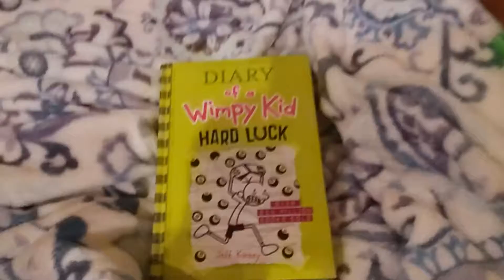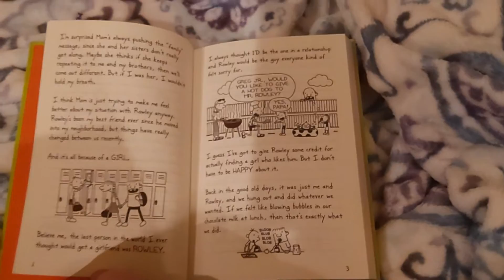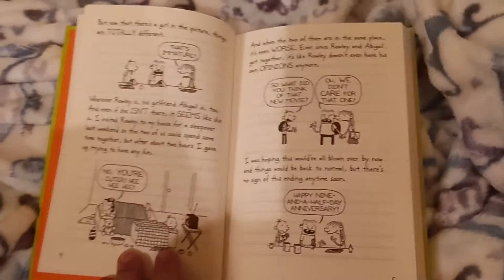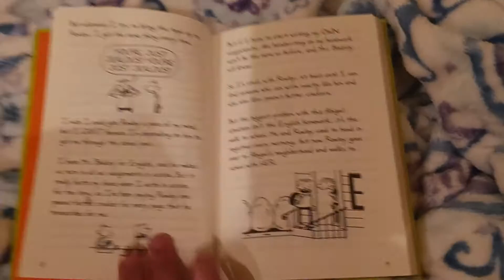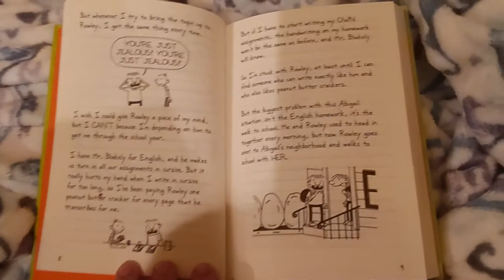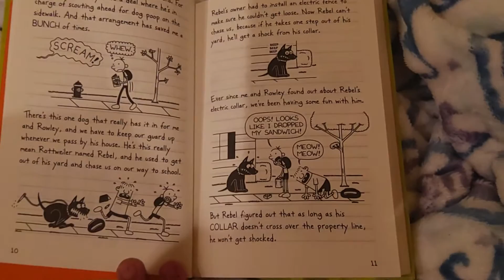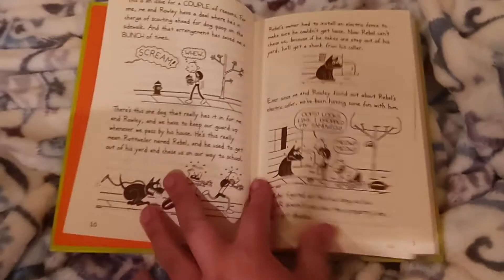Diary Of A Wimpy Kid Hard Luck Read Aloud Part 1